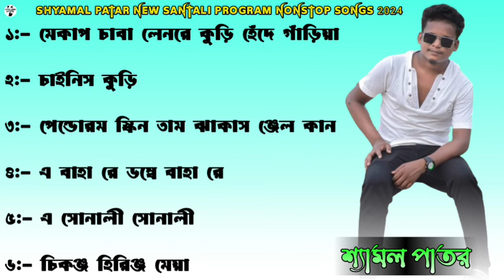Shyamal Patar New Santali Nonstop Songs 2024 | New Santali Fansan Nonstop songs 2024 | Nonstop Song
Hii Friends My YouTube Channel ( FETH KORA OFFICIAL )

Only For Santali Stage Program Video Song 2024